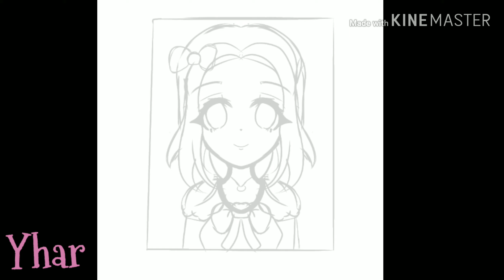Savella Art Contest